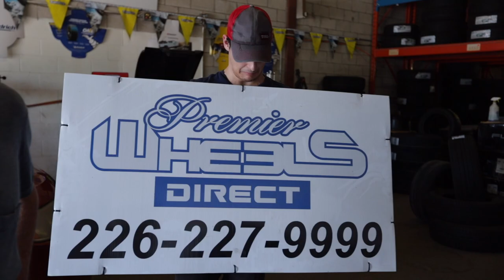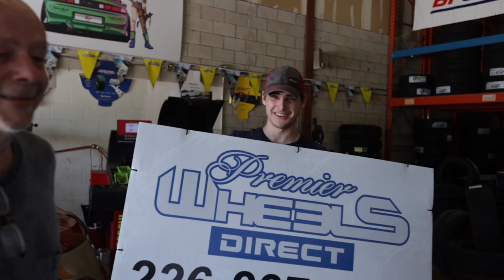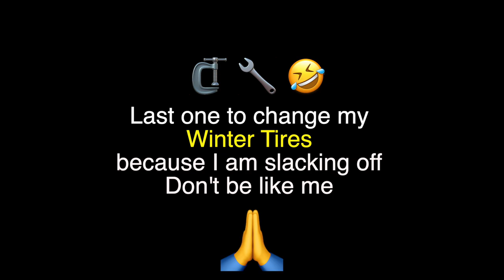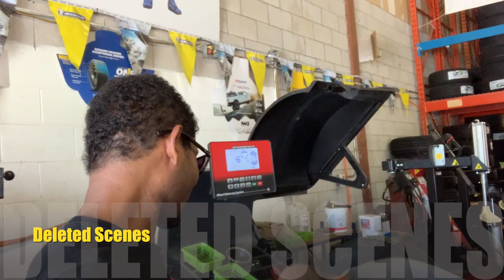WHY DO I CHANGE MY WINTER TIRES IN SUMMER❓ 🚗🔧👈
Why do I change Winter tires in Summer? I am very late for changing out my winter tires this year. Thanks to the great and efficient service from Premier Tires Direct Brantford.
It's summer, In this vlog I am drinking  the best smoothie and changing Winter tires to All Season tires.

** VIDEO & PHOTO GEAR I USE **
💡Small Back Lights
💡 Ring Light
📸 Main Camera Canon dslr
📸 Cheaper Camera & Lense
📸 GoPro Camera
🎙 Microphone Shotgun mic
🎙 Zoom H1n Recorder mic
🚁 Mini Drone
🚁 Big Drone
👉 Mini Tripod
🎒 Camera Gear Backpack